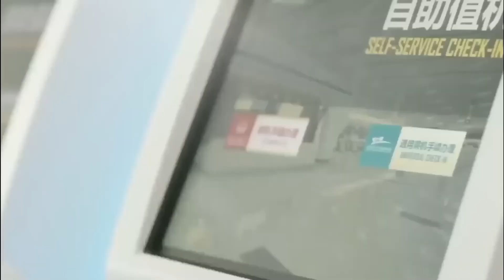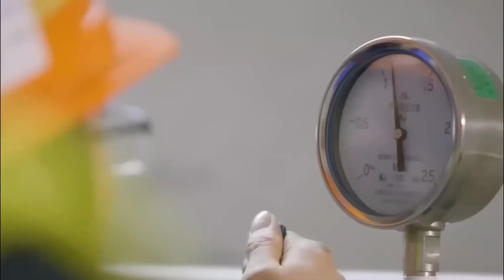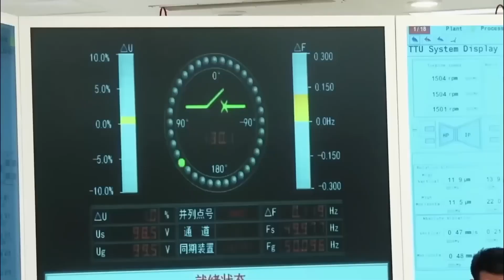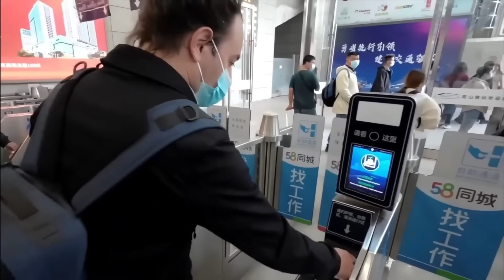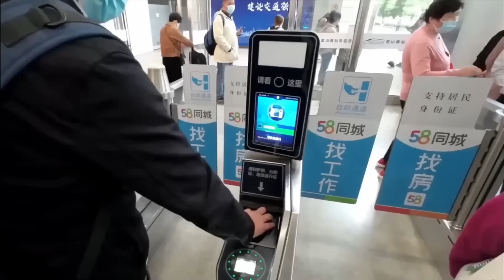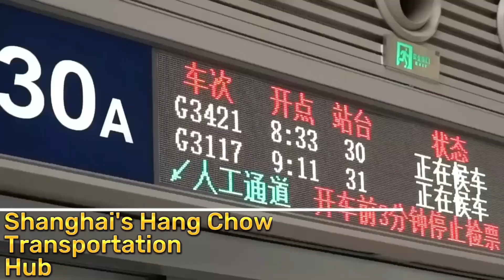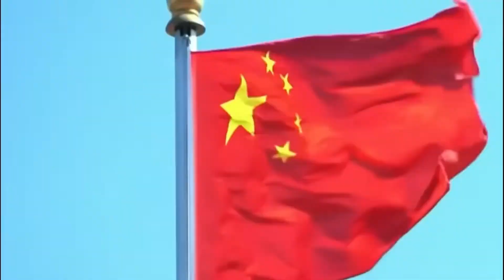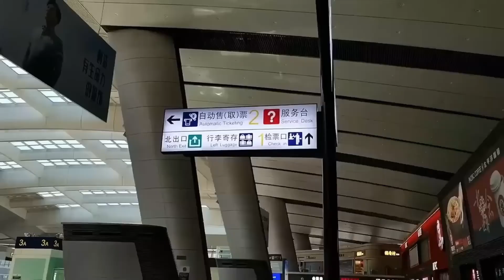Massive $1.2 TRILLION Investment Fuels Ambitious CHINESE Project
Embark on an enthralling expedition with us as we explore the cutting-edge mega projects reshaping China in 2023! From futuristic transport hubs to awe-inspiring architectural marvels, witness the nation's boundless innovation and infrastructure prowess. Uncover the incredible stories behind these transformative initiatives and their impact on China's evolving landscape. Join the conversation in the comments—will China's momentum in mega projects persist, or is a pause on the horizon?